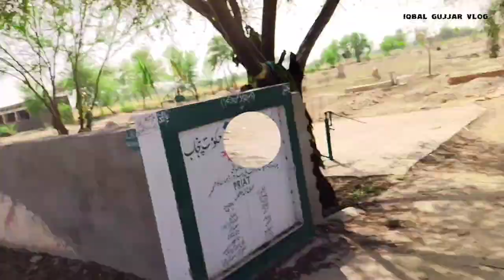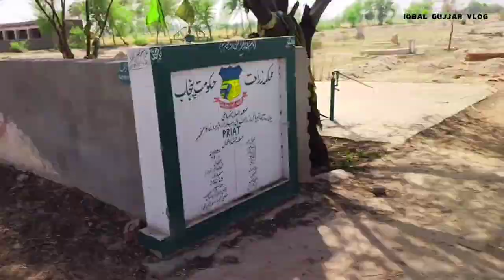Travel Hasilpur to 81/f ka Safar Travel vlog 2024 Punjab Pakistan IQBAL GUJJAR VLOG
Hasilpur city
Hasilpur
Traveling
Travel Pakistan
Chalta phirta Tv
Bata express
hasilpur
hasilpur vlog
hasilpur city
hasilpur vlogs
hasilpur visit
tehsil hasilpur
travel hasilpur
hasilpur mandi
hasilpur travel
travel to hasilpur
hasilpur live
old hasilpur
hasilpur to lahore
hasilpur city video
travel vlog
hasilpur videos
head islam hasilpur
bahawalpur hasilpur road
vehari hasilpur

ہم آپ کو کراہیں گئے حاصل پور سے پورے پنجاب کا سفر وہ بھی رکشہ پر